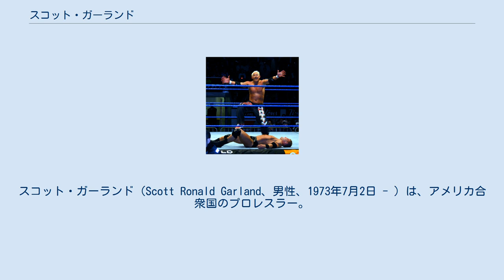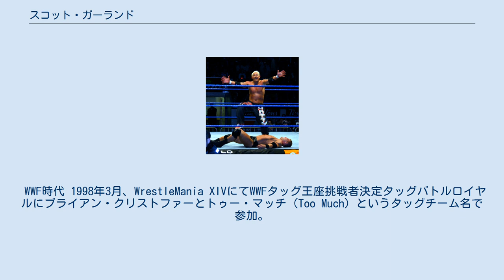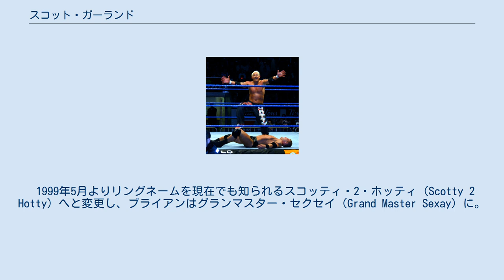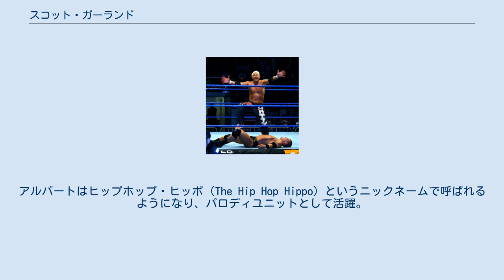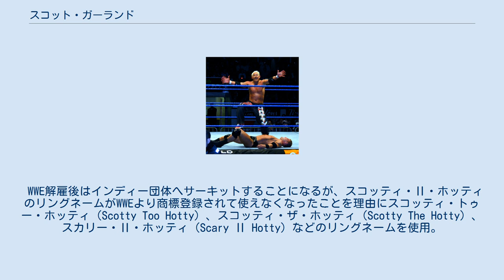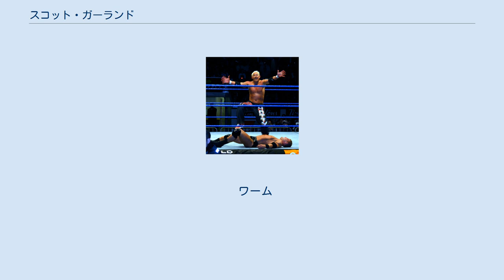スコット・ガーランド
スコット・ガーランド（Scott Ronald Garland、男性、1973年7月2日 - ）は、アメリカ合衆国のプロレスラー。
メイン州ウェストブルック出身。
スコッティ・2・ホッティ（Scotty 2 Hotty）のリングネームで知られる。
 1989年、地元であるメイン州のプロレス団体でプロレスラーとしてデビュー。
同年、マサチューセッツ州を拠点するNEW（New England Wrestling）にて本格的にトレーニングを開始。
1991年8月にNEWに所属する仲間からフィル・アポロに紹介してもらったことをきっかけにWWFへ入団。
10月にWWFでスコット・テイラー（Scott Taylor）のリングネームでデビューした。
 学生だったということもあり、大学卒業後は一時期レスリングから離れバンクテラーやスペンサーギフトのアシスタントマネージャーを勤めた。
 1997年、当時働いていた保険会社から離れ再びプロレスラーになることを志しECWのトライアウトに参加する予定であったが、WWFのタレント部門を担当していたブルース・プリチャードに働いていた会社に恩返しをしたいということを話したことからWWFへの復帰が決まった。
復帰後は再びスコット・テイラーとしてリングに上がりライトヘビー級で活躍。
 WWF時代 1998年3月、WrestleMania XIVにてWWFタッグ王座挑戦者決定タッグバトルロイヤルにブライアン・クリストファーとトゥー・マッチ（Too Much）というタッグチーム名で参加。
これをきっかけにブライアンと継続してタッグを組むことが多くなり、華やかに踊れてアクションができる名コンビへと成長し、スコット "トゥー・ホット" テイラー（Scott "Too Hot" Taylor）と呼ばれるようになった。
 1999年5月よりリングネームを現在でも知られるスコッティ・2・ホッティ（Scotty 2 Hotty）へと変更し、ブライアンはグランマスター・セクセイ（Grand Master Sexay）に。
タッグチーム名もトゥー・クール（Too Cool）としてヒップホップデュオというギミックへと一新。
同年後半にはリキシが加入したことにより名ユニットとして活躍し、2000年3月29日のRAWにてエッジ & クリスチャンから世界タッグ王座を奪取。
 2000年後半、リキシが裏切りユニットから脱退。
2001年2月にスコッティは椎間板の手術することになり長期間離脱。
さらにはセクセイが違法薬物をアメリカからカナダへ運んでいたことが知られてしまい解雇されてしまったためにトゥー・クールは自然消滅となった。
スコッティは6月に復帰し、アルバートと動物園のクルーというギミックのタッグを結成。
アルバートはヒップホップ・ヒッポ（The Hip Hop Hippo）というニックネームで呼ばれるようになり、パロディユニットとして活躍。
 2003年、リキシと再びトゥー・クールを再結成し、2004年2月5日にWWEタッグ王座を獲得するが、わずか2ヶ月余りの4月22日に王座を陥落すると7月26日にリキシは解雇となったため、シングルで活動。
SmackDown!に所属し、クルーザー級戦線へと加わる。
観客からの人気は高く一貫してベビーフェイスで通した。
2005年からはヘビー級戦線の新人レスラーたちの踏み台になることが多くなった。
徐々にテレビマッチでの登場は減っていき、前座番組であるHeatとVelocityでの出場に格下げされると2007年5月18日に解雇となった。
12月にはRAWの15周年記念大会にてスポット参戦。
バトルロイヤルに出場した際にはファンから所属していた当時と変わらぬ大きな歓声を浴びた。
 WWE解雇後はインディー団体へサーキットすることになるが、スコッティ・Ⅱ・ホッティのリングネームがWWEより商標登録されて使えなくなったことを理由にスコッティ・トゥー・ホッティ（Scotty Too Hotty）、スコッティ・ザ・ホッティ（Scotty The Hotty）、スカリー・Ⅱ・ホッティ（Scary Ⅱ Hotty）などのリングネームを使用。
FIP（Full Impact Pro）、CLASH、EPW（Eastern Pro Wrest...